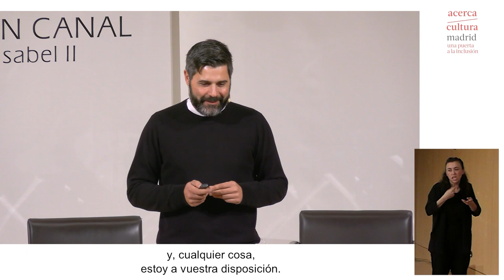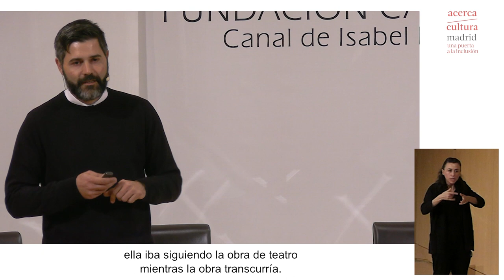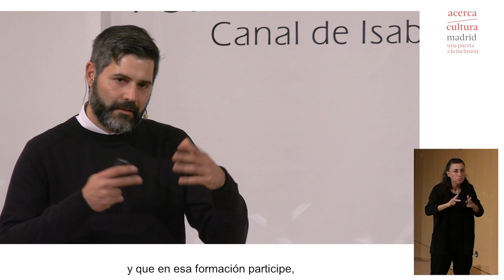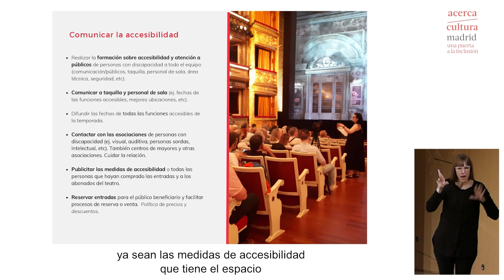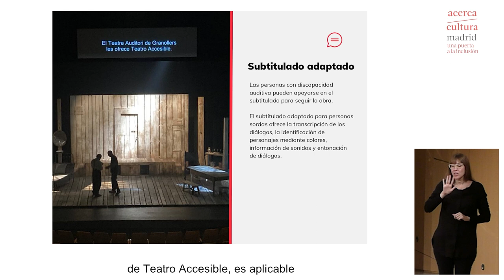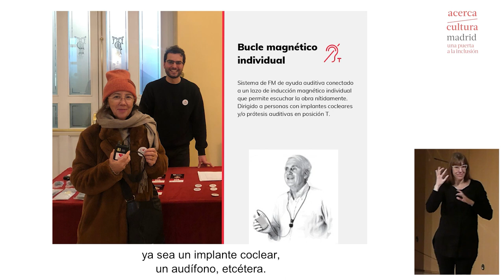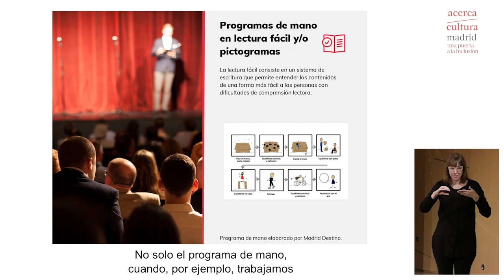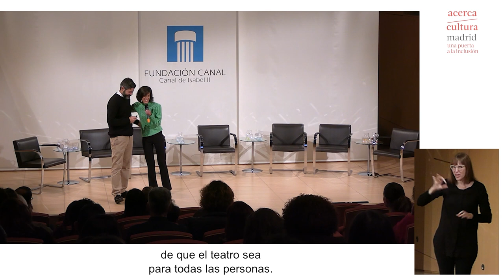Acerca Madrid | I Jornada de buenas prácticas culturales en inclusión y accesibilidad. V2/4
Ponencia de Javier Jiménez: “Medidas de accesibilidad para que nuestros espacios culturales sean más diversos e inclusivos”